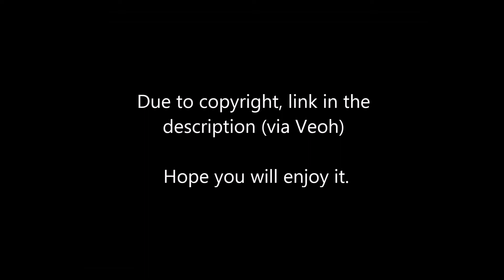[Mashup GFriend & Anime] Tarot Cards x Shuumatsu no Izetta OP (via Veoh or Twitter)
You can share it on other media.

If you want, you can check my other videos on my channel which are related to GFriend also.